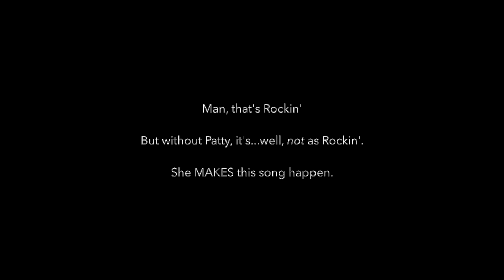Patty Smyth - Scandal - The Warrior - Cover - Noir Series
Man, Patty Smyth! That chick can sing, baby. Here's her biggest hit and a wicked slice of early 80s guitar. It was written by Holly Knight and Nick Gilder. Both of those guys wrote a lot of hits for other artists. Look them up. Mike Chapman (The Knack, Blondie) produced this song, and clearly it was designed to be in the Top 40. The Warrior hit #1 in Canada in 1984 and was Top 20 in the USA. All of the music in this song serves two purposes. First, kinda sound like the Police. Second, make a sound stage for that incredible voice. The combination of these two things, and my undying love for Pop music, means I will never get tired of this song.

Why this is important to Rhythm Guitar:
It's the "Every Breath You Take" steal. Not the notes. Just the general "tictock" feel. It's that and the perfectly placed power chords leading to the Chorus.